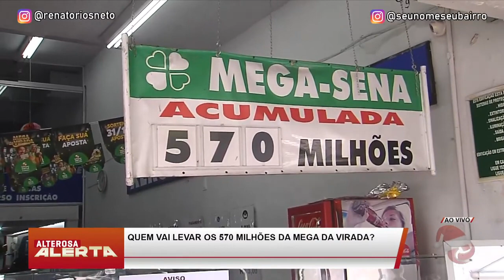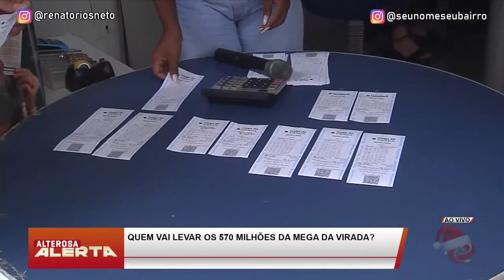Mega da Virada: quem quer ser um milionário?